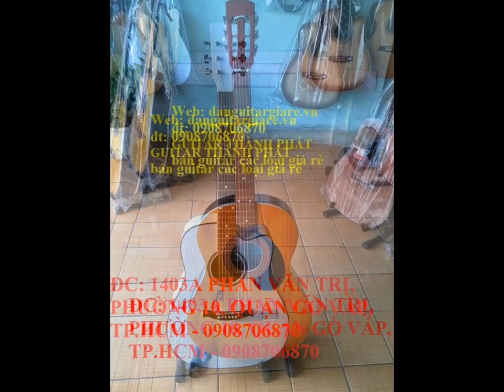guitar , cửa hàng bán đàn guitar giá rẻ tại gò vấp